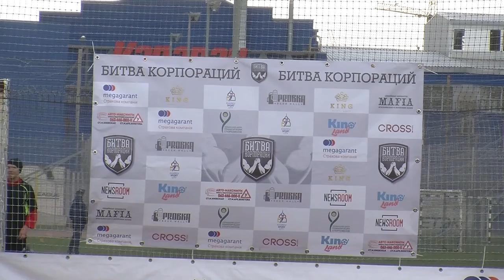Битва корпораций, сезон 2016/2017 (IІ этап - Мини футбол)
«Битва корпораций» - спортивный корпоративный турнир, в котором принимают участие спортсмены-любители, представляющие свою компанию. Все компании распределены по дивизионам, согласно своей сферы деятельности. Соревнования проходят в течении 10 месяцев (с сентября по июнь).